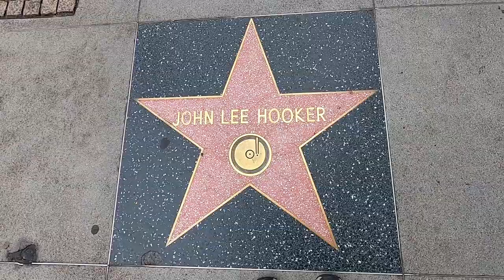My First Big Hollywood Lesson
My goal with this channel is to be able to fund our indie films. Please be a part of the magic!

My goal here is to keep indiefilm alive!